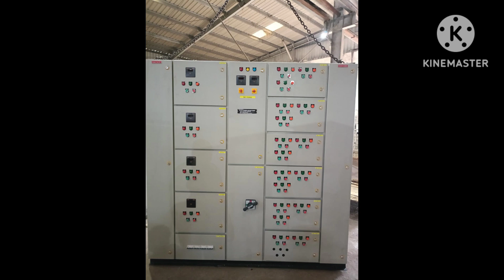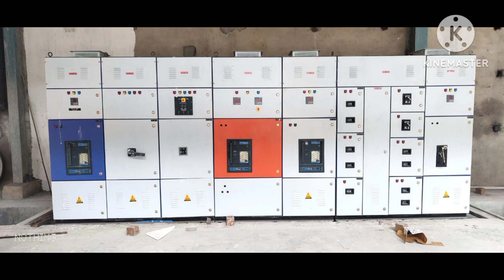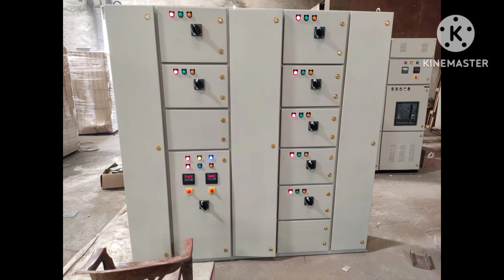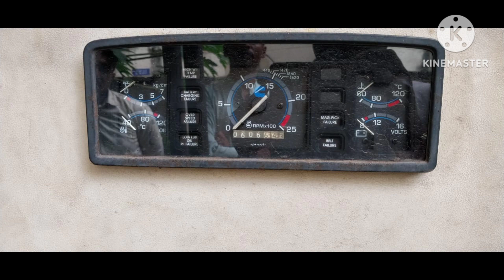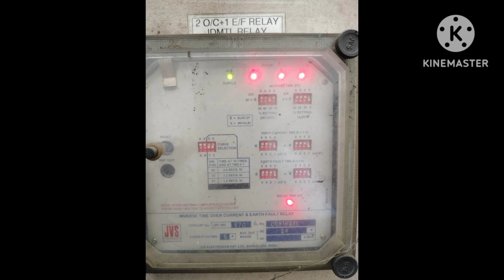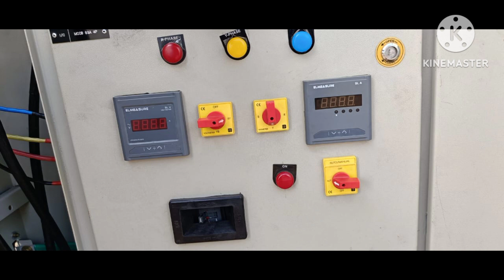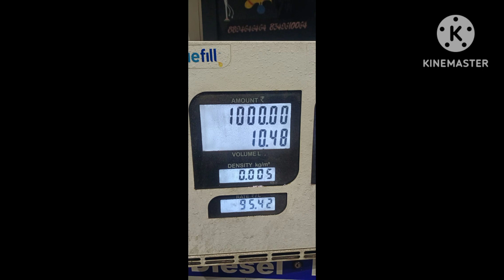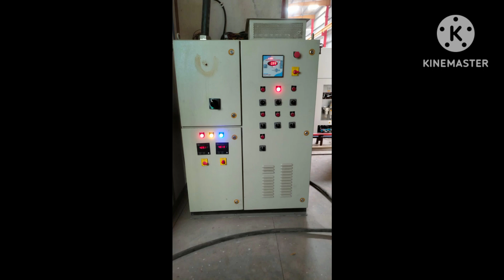Different Type Electrical Panel Image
Hi

About This Video -Friend Aap Is Video Me Different Type ke panel  ke bare me janege Sath hi Alag alag Electrical panel image bhi dekh Payege jisko Aap chahe to Apne personal YouTube Or Website Blog me free Use kar sakte hai isme kisi prakar ka koi copy write Claim nhi Aayega